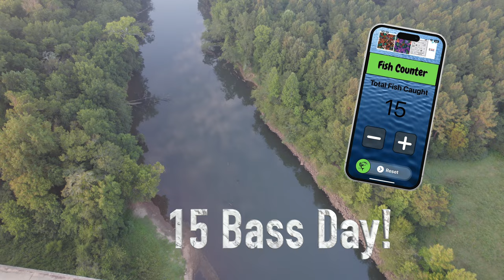First time catching a Chain Pickerel while river bass fishing! - Hot August Day!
Once again down on one of my favorite rivers with my buddy and we had a great day.  First fish on was a Chain Pickerel so it turned out to be a multi species day on the Saluda River.  It was a hot late August day with temps hitting 98 degrees.  The fishing was fantastic on this river run in my Bonafide RVR 119.

This is what we caught them on:

Bandit Rack-It
Berkley Money Badger
River2Sea Whopper Plopper
Rapala Original Floating Minnow

This video and description may contain affiliate links and as an Amazon Associate I earn from qualifying purchases which means that if you click on one of the products links, I'll receive a small commission.